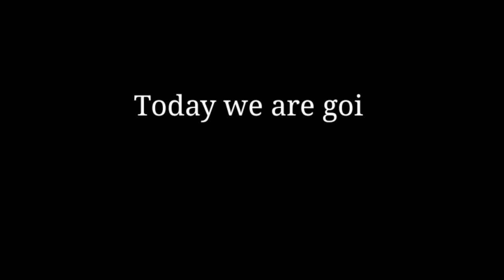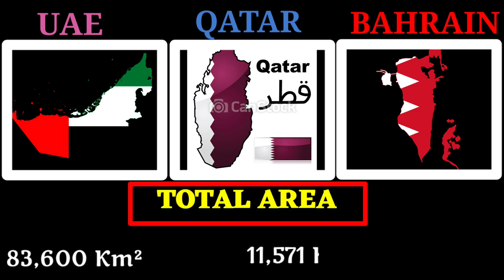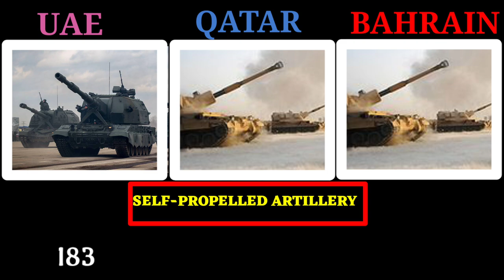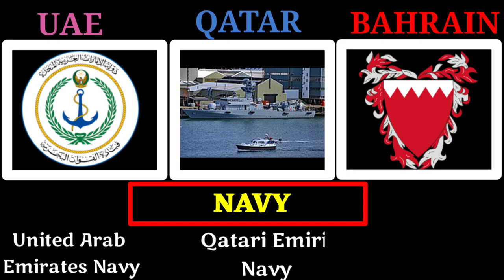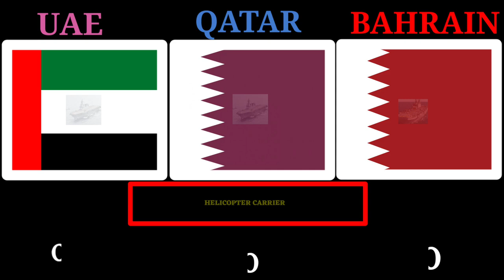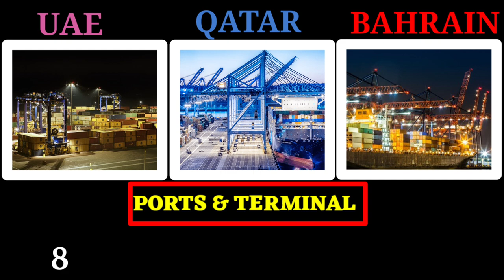use vs Qatar vs Bahrain Military Power Comparison 2022 | UAE vs Qatar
use vs Qatar vs Bahrain Military Power Comparison 2022 | UAE vs Qatar Military Power 2022 | Qatar vs Bahrain military power 2022

Hello friends, in this video I have compared military power between UAE vs Qatar vs Bahrain , see who is more powerful. In this video I have Compared the Army Airforce and Navy of both countries.Who's powerful military ? Army, air force & navy, power . This Video is Military Power Comparison : Qatar vs UAE vs Bahrain military Power Comparison 2022 . United Arab Emirates vs Qatar military power 2022 . Qatar vs Bahrain . Baharin vs UAE . All about Qatar vs Bahrain vs UAE 2022 .

Sources